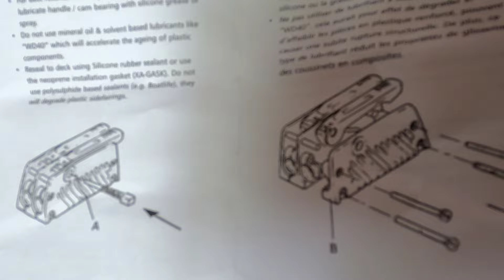Bloqueur Spinlock réparation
donc en cours de rentrée de spi, voilà que je casse le levier.
on profite de l'escale pour reparer